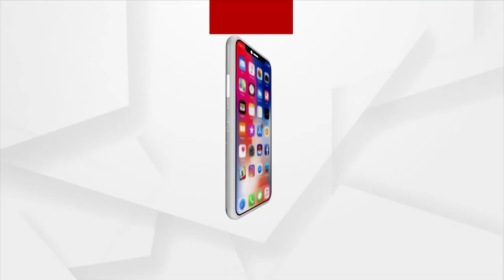Mahapanchayat | What Is The Reason For Delay In JICA Work In Cuttack?